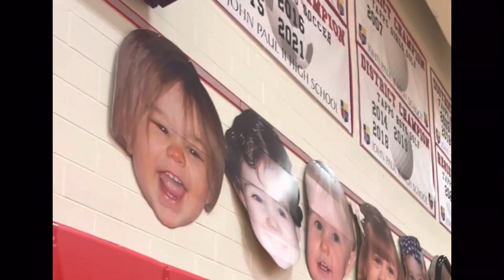女排12号——Ella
二传手12号